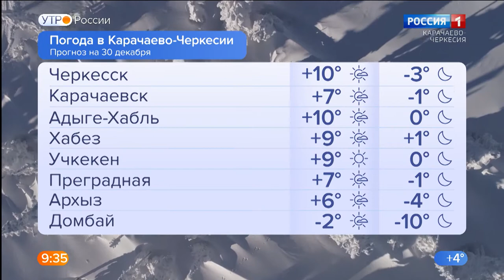Утро России. Карачаево-Черкесия 30.12.2021